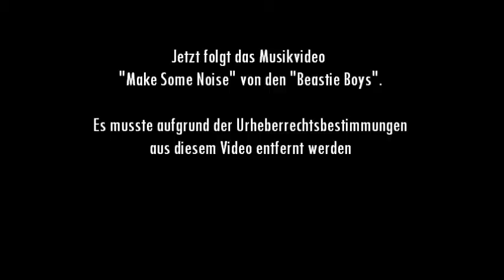zdf.kultur - die ersten Sendeminuten (07. Mai 2011 / 06:30 Uhr) [bearbeitet]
Am 07. Mai 2011 um 06:30 Uhr wurde der ZDF Theaterkanal in zdf.kultur umbenannt.

Dies ist eine Aufnahme der ersten Sendeminuten von zdf.kultur

[Ein Musikvideo musste aufgrund der Urheberrechtsbestimmungen entfernt werden.]